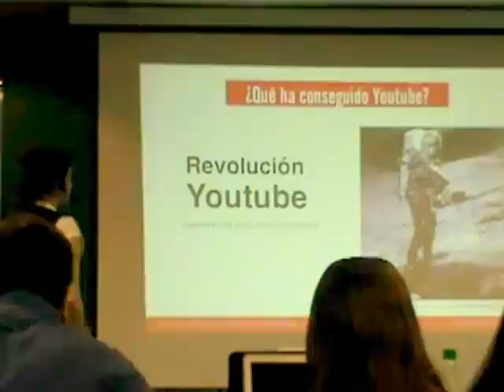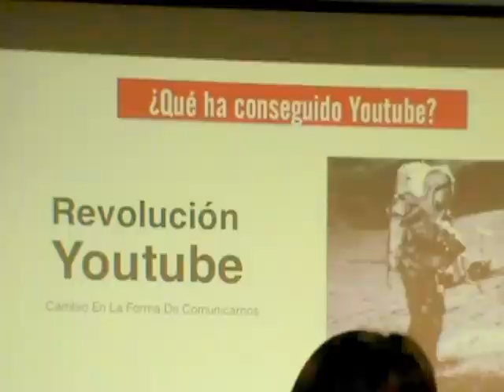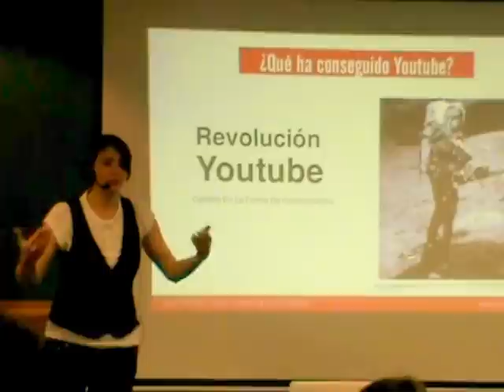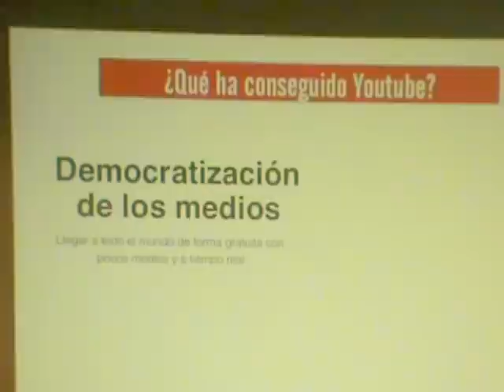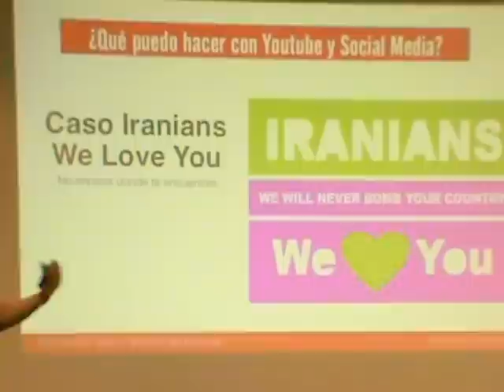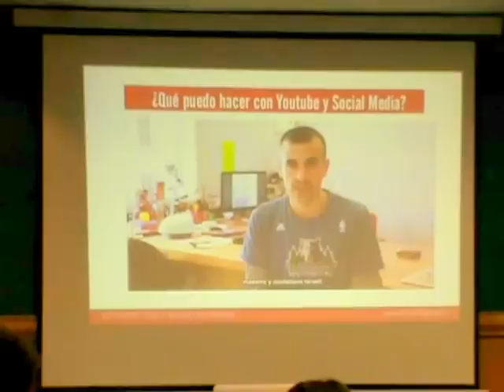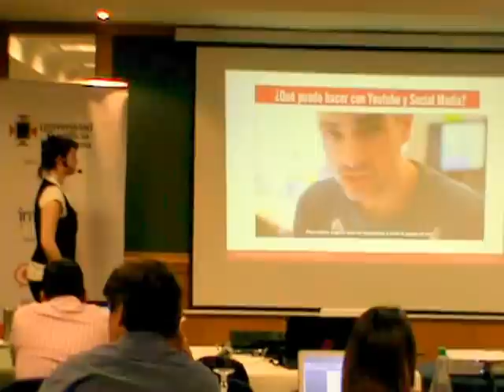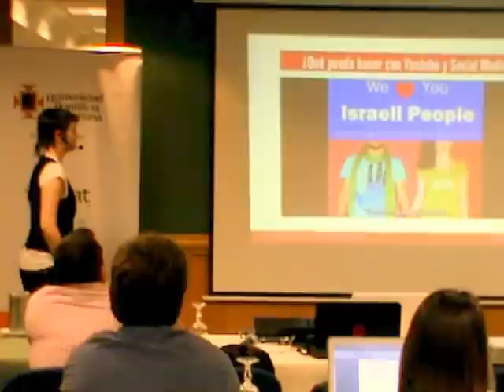VideoMarketing Diplomado Marketing internet Modulo IV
Modulo de Video Marketing con @CarlaDelgado desde España. Bogota Colombia.
Gracias a @Interlat @UpbBogota @Cmlatam Estrategias VideoMarketing  para pymes. Rentabiliza tu Sitio web con el Video